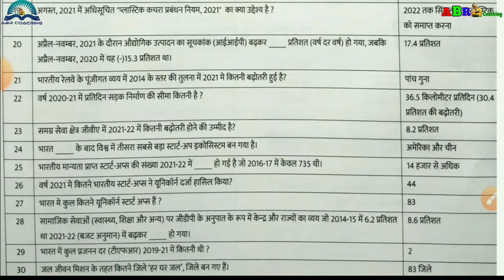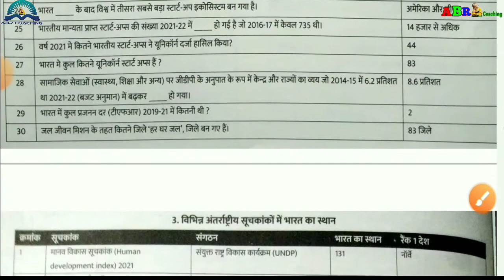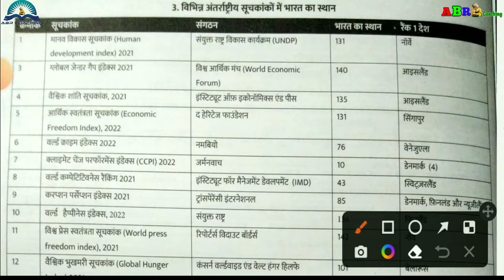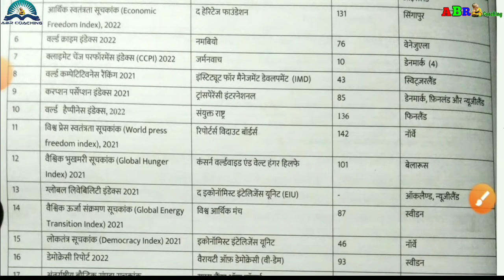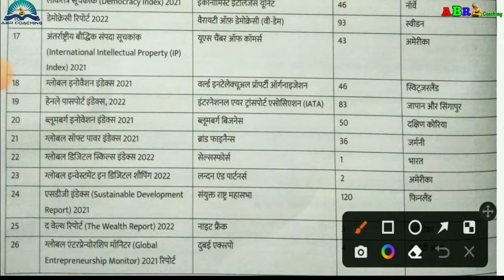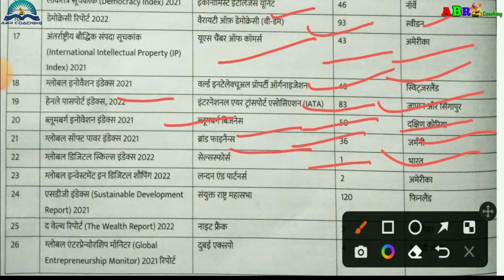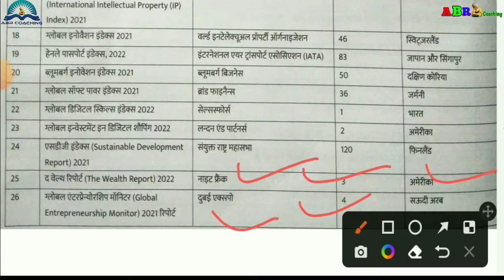आर्थिक सर्वेक्षण | विभिन्न अंतर्राष्ट्रीय सूचकांकों में भारत का स्थान | Aarthik sarvekshan 2022-23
amazon discount

Blackbook सामान्य जागरुकता

JBL EARPHONE

4k to 30k best mobile series

Under 10k best mobile phone

Gk by bhupender sir
Aarthik sarvekshan 2021-22 india
Aarthik sarvekshan 2022
Aarthik sarvekshan 2022-23
Abr coaching centre
Gk by bhupender sir 2021
aarthik sarvekshan 2022-23
budget 2022
budget and economic survey 2022
economic survey concept
economic survey of india
economic survey today
indian economic survey
index 2021